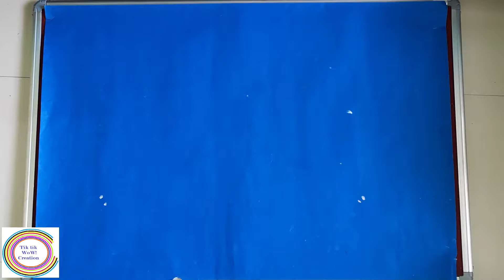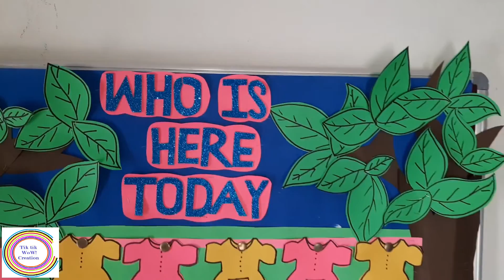Attendance chart ideas/Attendance bulletin board ideas /Present maam board idea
HELLO friends
Attendance  chart ideas,Attendance bulletin board ideas, Bulletin board or Present maam board are decorate school classroms Here Tik tik Wow! Creation presents Attendance board ideas /Bulletin board/Present ma'am board
Each morning when students enter the classroom they have an interesting learning activity with their name stick...  and teachers have great idea of Attendance board ideas, Bulletin board and Present ma'am board.

TIKtikwow!Creation
TIK TIKWOWCREATION